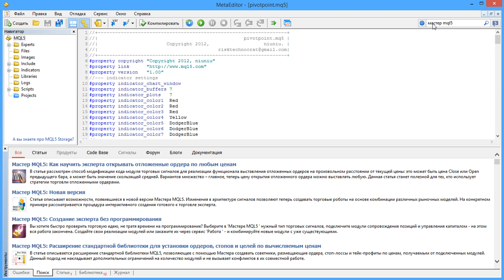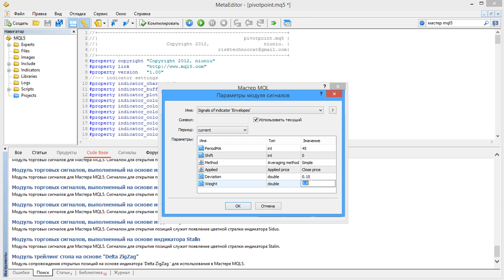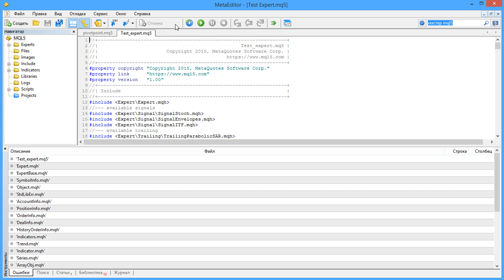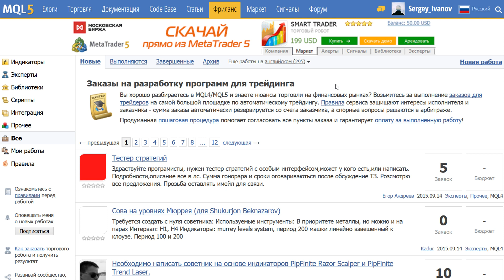Как собрать торгового робота в Мастере MQL5 платформы MetaTrader?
Даже если вы не умеете программировать, это не значит, что вы не можете создать своего торгового советника. При помощи Мастера MQL5 робота можно собрать, не покидая платформы MetaTrader и не написав ни одной строчки кода.